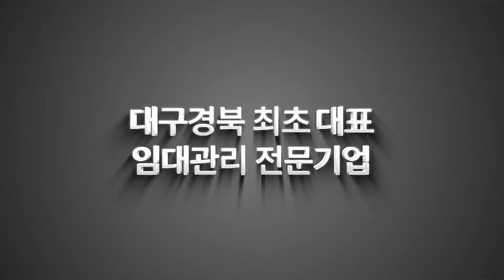[전원주택매매] "이 좋은 집을 소유자의 사정으로 긴급 처분 결정!" 전원주택의 시작은 여기서!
매물번호s807 불러주시면 보다 빠른 상담 가능합니다!

❤중개부터 이사까지 원스톱 다이렉트 서비스 마스터하우스❤
** 오직 마스터하우스에서만 가능한 협력업체정보! **
(마스터하우스를 통해 연락하시면 할인 혜택이 주어집니다^^!!)

힘들때 가장 가까이에서 함께하는 법무법인 동승

** 협력업체 모집 **
[이사업체,도배업체,법무관련,건축관련,인테리어]
뭐든지 가능하니 연락주세요!

✔소재지 : 경상북도 칠곡군 가산면 송학리
✔면적 :  대지면적 643.4㎡ 연면적 99.59㎡
✔예상매매가격 : 4억2천
✔중개대상물 종류 : 단독주택
✔거래형태 : 매매
✔총 층수 : 2층
✔입주가능일 : 즉시입주가능
✔방수 및 욕실수 : 3/2
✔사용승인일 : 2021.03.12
✔주차대수 : 대장상1대
✔관리비 : 실사용량에 따라 부과
✔방향 : 현관기준 남쪽

♣ 명칭 : 마스터하우스 부동산중개
♣ 소재지 : 대구시 수성구 들안로 19길55 2층
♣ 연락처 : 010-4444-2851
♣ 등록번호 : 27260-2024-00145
♣ 대표 : 송호진